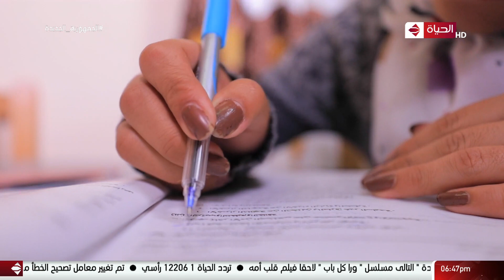حياة جديدة - من حياة مشتركة لحياة خاصة .. فرحة أهل روض الفرج بمشروع المحروسة